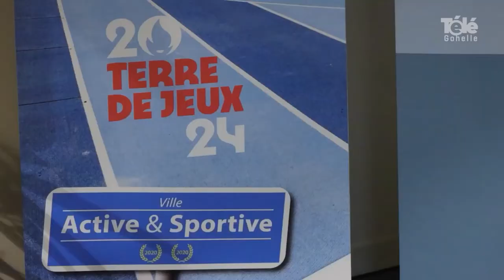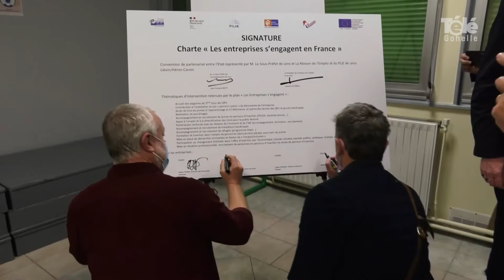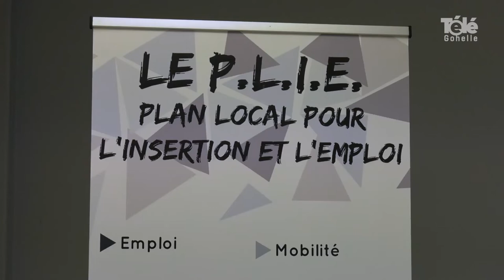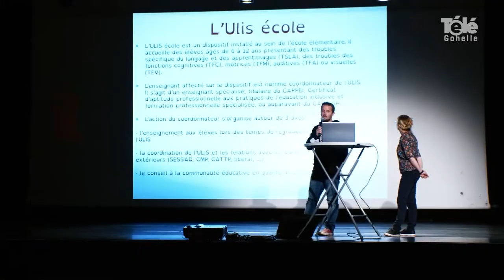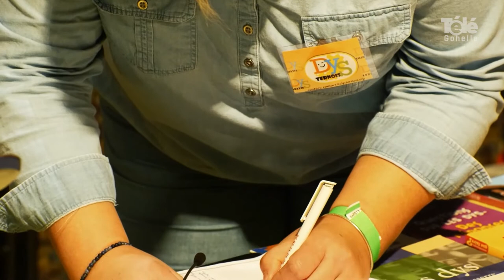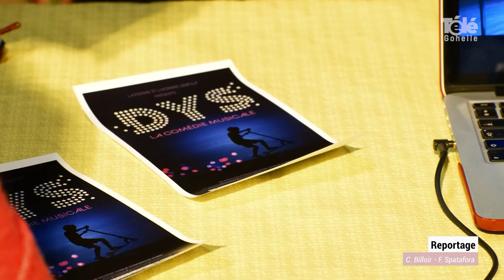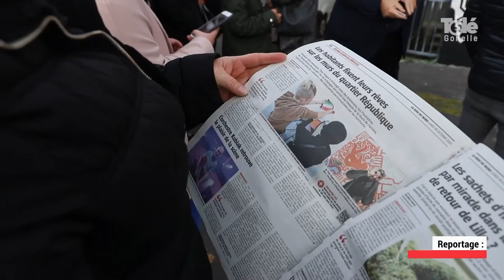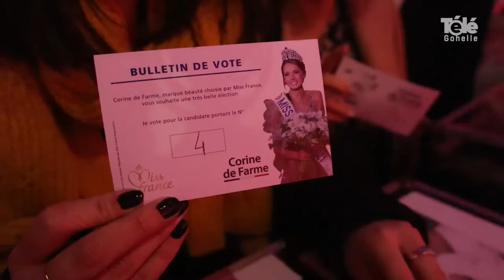JT 22 10 2021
sommaire du journal du 22 octobre 2021 :
- le nouveau centre aquatique de Lens prévu pour juillet 2023
- convention emploi : les entreprises s’engagent pour l'insertion
- forum des troubles DYS à Noyelles-sous-Lens
- une fresque géante à Avion

- coup de loupe : Donatella Meden élue Miss Nord-Pas-de-Calais à Liévin